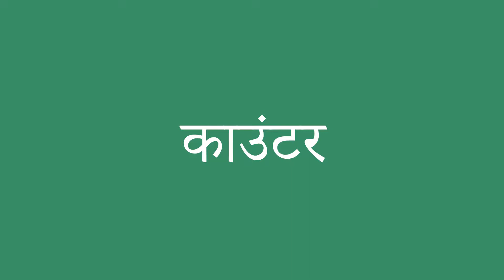काउंटर इंग्लिश में क्या है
काउंटर को अंग्रेजी में सही तरह से कैसे बोलें। ध्यान से सुनो।
काउंटर का हिंदी से अंग्रेजी में सही अनुवाद क्या है?आप अमेरिकी व्यक्ति की यरह बोलिए।